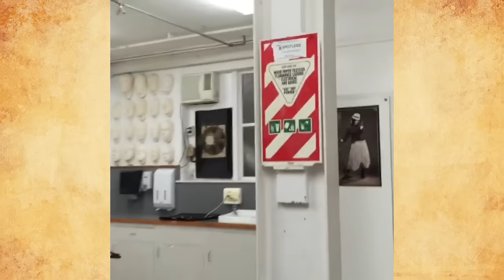Becoming an Artist LIVE "The real Lord of the Rings"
We're Live from the film studio that created Lord of the Rings, Narnia, King Kong, District 9, Mad Max, and Avatar with Sir Richard Taylor at Weta Workshop in Wellington, New Zealand.

and join in the fun !

This was a Facebook Live show - to see these LIVE, come on over and click "See First" under the Like Button